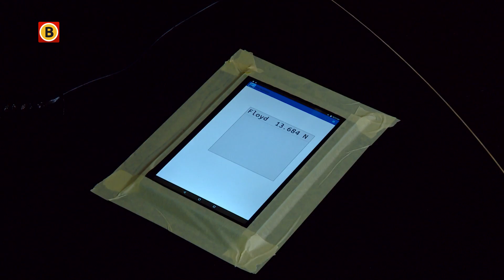Windturbine TU/Eindhoven in trek bij wielerploegen